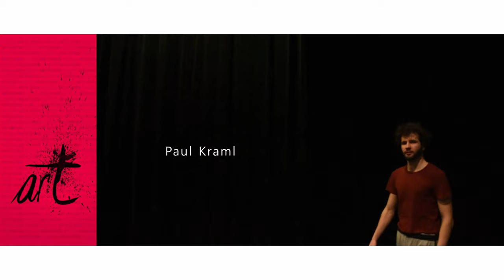ARTandCROSS with NINA K - Guest PAUL KRAML